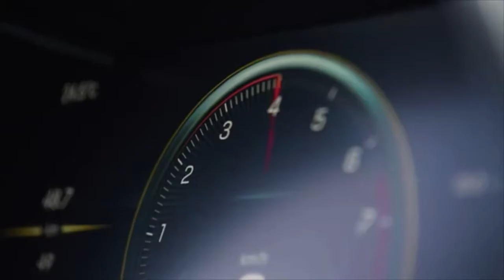Groesbeck Grand Prix - Race to the Arrow is on segment 3 of In Wheel Time, live 07/04/2020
It is being called an automotive celebration on Labor Day Weekend, 2020.  There will be time trials for some vintage racers and automobiles, exhibits, vendors and a gathering of like minded people - automotive enthusiasts!
Michael Satterfield has all the details in this recorded segment of the In Wheel Time show of July 4, 2020.

In our New Car Showroom, we have a review of the AMG GLC43, we also have our regular features for this segment and much more on this segment of In Wheel Time.

In Wheel Time is a live automotive talk show every Saturday from 10a - 12noon with video streaming on YouTube and Facebook.

Our podcasts can be heard on the major podcast providers such as Apple Podcast, Stiticher, iHeart Radio Podcast, Spotify and many more.